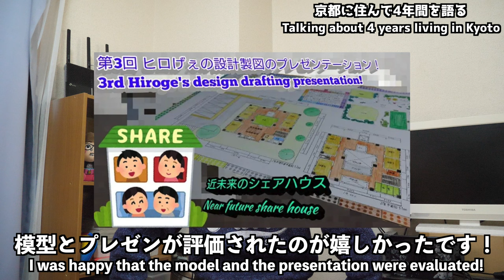【お疲れ様でした】京都に4年間住んでみて Lived in Kyoto for 4 years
本当にお疲れ様でしたと自分に言ってあげたいです。
今月から故郷の徳島に住むのが楽しみです！

なんだコイツ！？or面白い！or将来伸びるだろ！